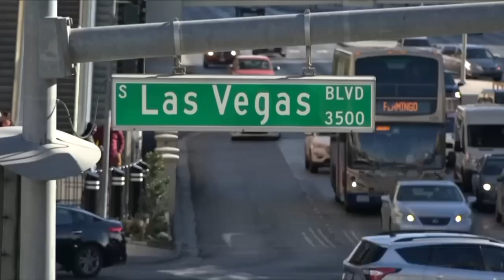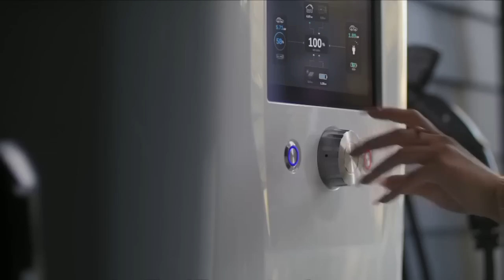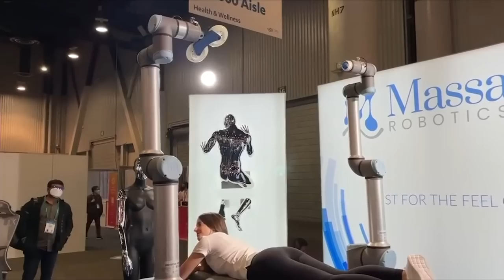L'actu du CES 2022 de Las Vegas Part 1 DQJMM (1/2)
Ce qu'il faut retenir de l'édition 2022 du CES de Las Vegas. Les dessous du salon et l'impact de la pandémie sur son organisation.

135 startups françaises ont fait le déplacement, petite sélection des plus intéressantes. Les coups de coeur de nos journalistes et les tendances du moment décryptées. Partie 1